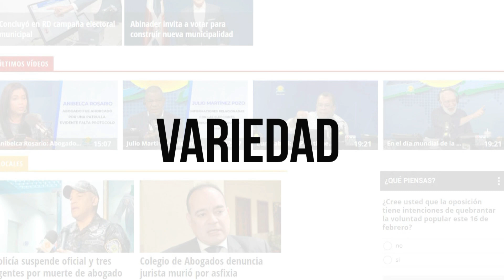Lenchy Vargas: El MINERD desde 2019 no produce libros para las escuelas publicas